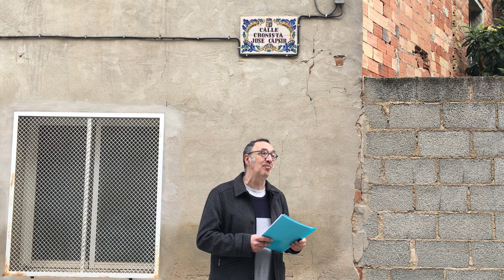9 Cronista Jose Capsir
Curiositats de La Pobla del Duc